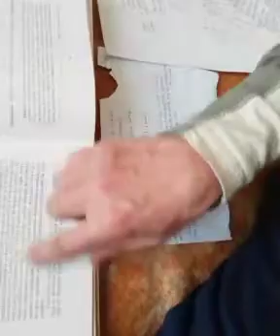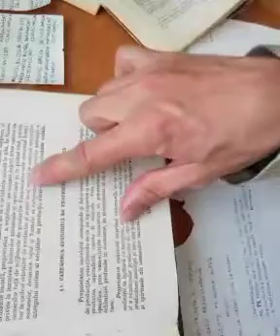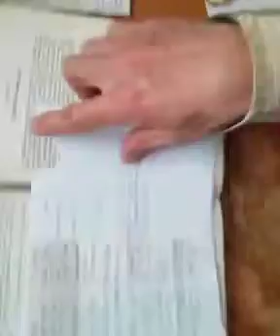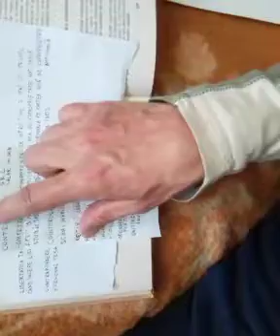Inductii si deductii logice pe MUNCĂ in societatea publică și in societatea capitalistă